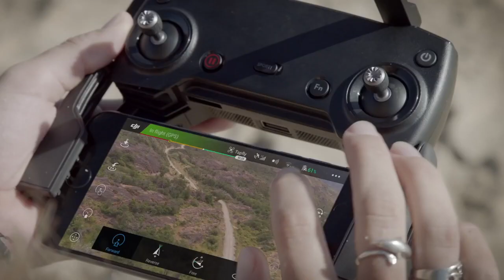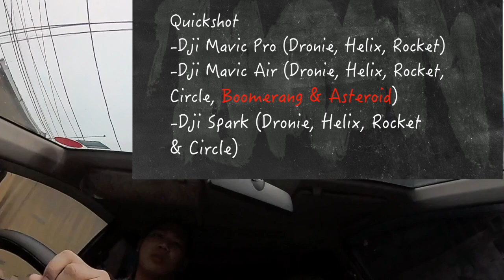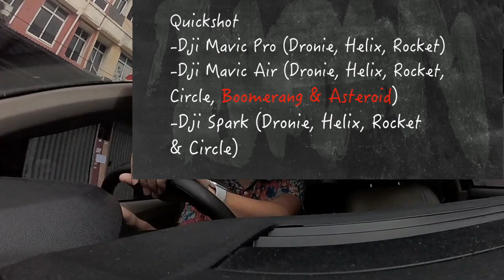Open PO Dji Mavic Air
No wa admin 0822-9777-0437